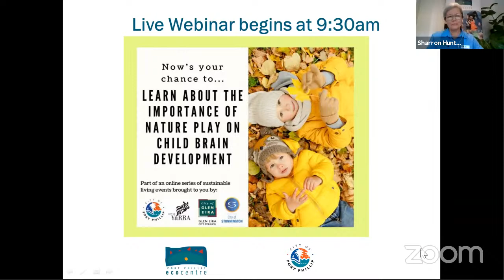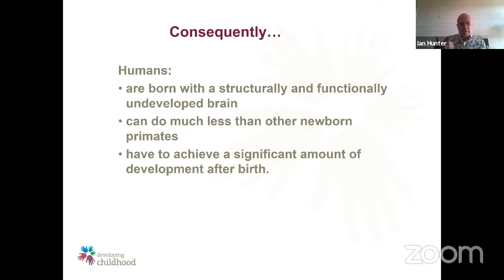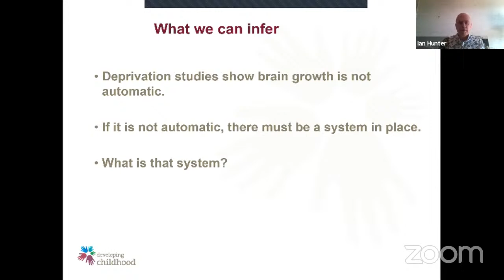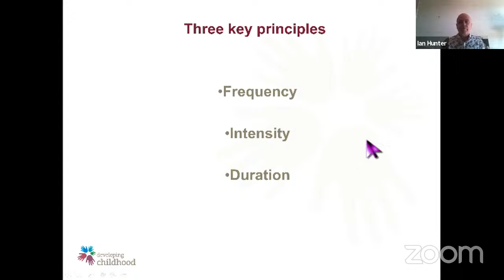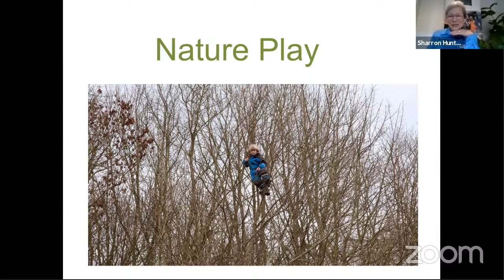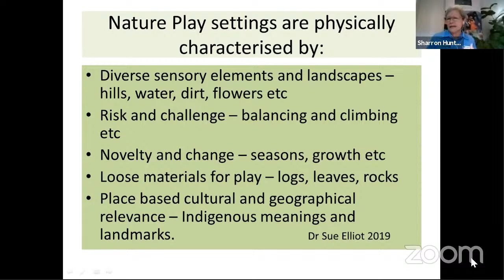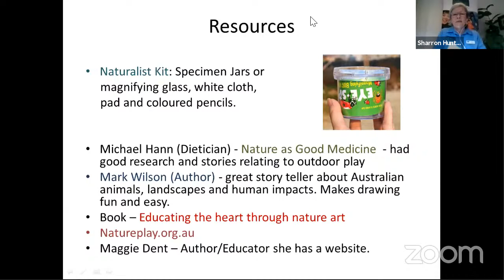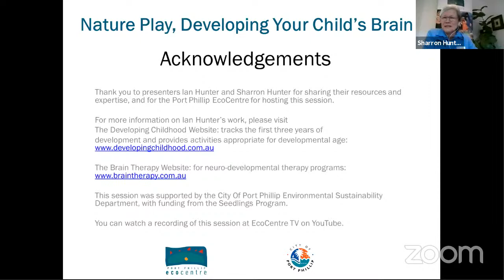Nature Play, Developing Your Child's Brain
A webinar hosted by Port Phillip EcoCentre. Learn about the importance of nature play on child brain development, and feel empowered to introduce nature play-based, brain enhancing activities with your child both now during COVID-19 restrictions and in the local area or playgroup settings once restrictions are lifted. Designed for parents of preschool aged children.

On Saturday 30 May 2020 at 9:30am to 11:00am